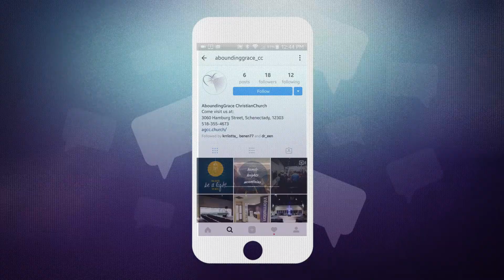February 4th Announcements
Our mailing address:
God Bless!